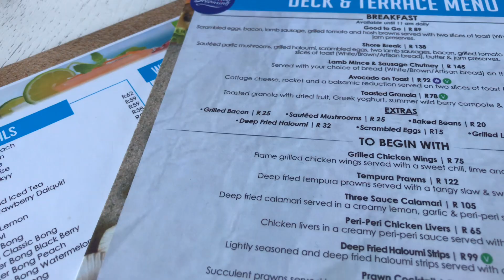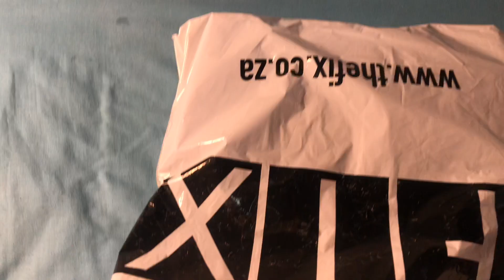Vlog // going out //packages // I won best actress and many more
Hey stars ♥️

This is this weeks vlog. I’ve missed you guys so much.